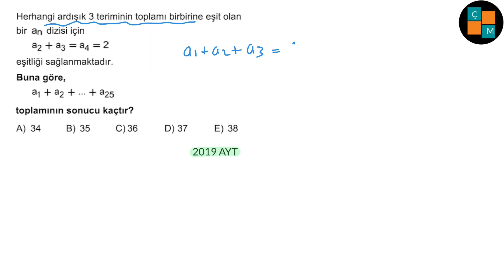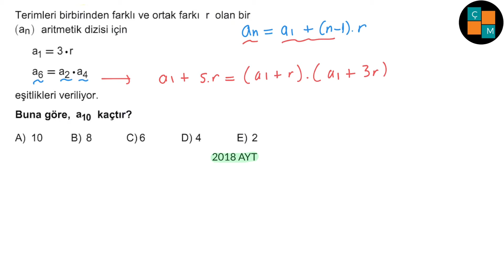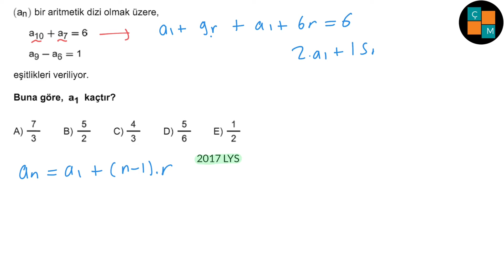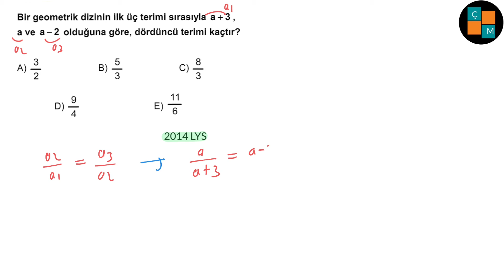DİZİLER ÇIKMIŞ SORULAR VE ÇÖZÜMLERİ (2020 AYT VE ÖNCESİ) SON 10 YIL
Son 10 Yıl Çıkmış Diziler Soru Çözümleri